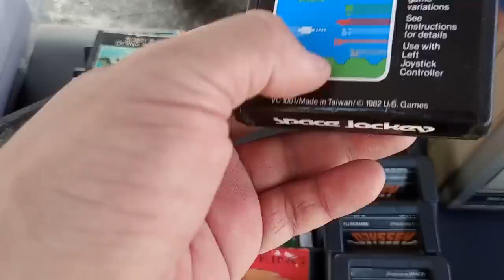GAME CUBE no Estado de NERVO na Feira do ROLO !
DESCRIÇÃO DO VIDEO : GAME CUBE RARO na Feira do ROLO !
Nesse video encontramos varios itens raros na feira do rolo e um game cube bem raro nu precinho pai !

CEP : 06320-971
DIEGO RAMIRES !

🟣 PSN e LIVE: UColecionador
⭕ Skype: UColecionador2
🟣 YouTube Canal: UColecionador !